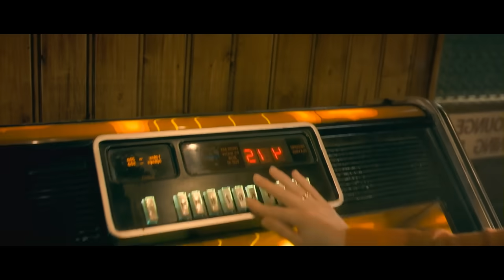Tentáculos Gigantes Atacan Un Pueblo que Se Emborracha Volviéndose Tóxicos para Los Alienígenas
Hoy vengo a relatarte una historia de esas que te harán preguntarte por qué aún no hemos conquistado el espacio. Todo comienza con un meteorito que se está desplomando en picada hacia el océano de Irlanda. Un pedrusco espacial que se lanza con todo y contra todo, ¿y a dónde aterriza? ¡En el agua! Imagínate el chapuzón, ya me dirás.